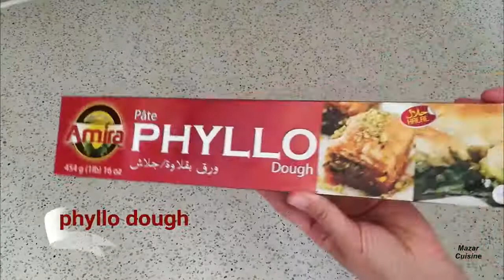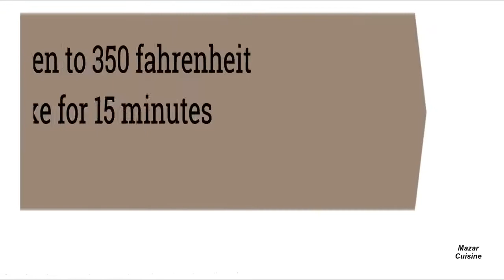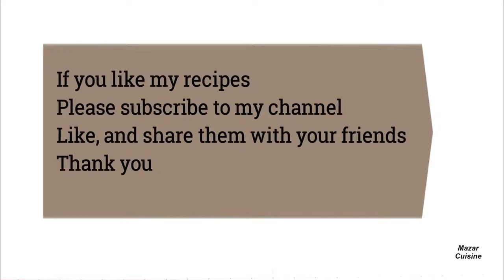BAKLAVA RECIPE, AFGHAN BAKLAVA BITES, TURKISH BAKLAVA RECIPE EID SPECIAL MINI BAKLAVA بغلاوه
TASTY BAKLAVA RECIPE,HOW TO MAKE BAKLAVA BITES
mini baklava eid recipes easy dessert, mini dessert finger food recipes,AFGHANI BAKLAVA ,RECIPE
  طرز تهیه بغلاوه

برای تهیه نمودن  رسیپی های بیشتر لطفا به چاینل من سبسکرایب کنید و‌ نماد زنگ را فشار دهید تا از ویدیو های جدید باخبر شوید و ویدیو‌ها را لایک کنید تشکر از توجه همه تان❤️

AFGHAN FOOD RECIPES
AFGHANI COOKING CHANNEL
AFGHANI RECIPES
MAZAR CUISINE RECIPES

INGREDIENTS
1 pack of phyllo pastry dough
1 cup of melted butter
½ cup of chopped pistachios
½ cup of chopped walnuts
oven temperature 350 fahrenheit
180 celsius baking time 15 minutes

for syrup
1 cup of sugar
1 cup of water
½ a lime

مواد لازم
یک قطی خمیر بغلاوه
یک پیاله مسکه به خاطر چرب کردن
نیم پیاله پسته و نیم پیاله جامغز میده شده برای پر کردنش
برای شربت
یک پیاله بوره / شکر
یک پیاله آب
نیم دانه لیمو
شربت را به مدت پنج دقیقه جوش بتین تیار میشه
بغلاوه هارا پنچ لا خمیرش را لا به لا چرب کنین و بعد دوره دوره برش کرده د قالب بگزارین داش را قبلا روشن کنین به درجه داش
350
180
برای مدت پانزده دقیقه پخته کنین بعد ازینکه بغلاوه را از داش بیرون کردین شربت را داخلش اضافه کنین شربت باید جوش نباشه کمی شیرگرم باشه درست است

French Fries:

چپس مک دونالد. سیب زمینی سرخ کرده

sheerpira afghani
شیرپیره افغانی

کیک ساده افغانی

afghani kulcha khatai, nankhatai recipe
کلچه یا کلوچه خطایی افغانی

afghani kulcha shor
کلچه یا کلوچه شور افغانی

kulcha mazari sweet naan recipe
کلچه تندوری نان شیرین کلچه تندوری افغانی

naan roghani recipe

نان روغنی افغانی
ay khanum recipe

آی خانم
chakka recipe

چکه افغانی

qaimaq afghani recipe
قیماق افغانی

yogurt recipe
ماست افغانی

halwae zardak afghani
حلوای زردک افغانی شیرینی های افغانی

afghani firne recipe
فرنی افغانی

afghani malida recipe
مالیده افغانی

bolani afghani
بولانی یا پراته افغانی

afghani borani banjan recipe
برانی بادنجان افغانی

پلو ترکاری افغانی
baklava recipe

بغلاوه
چاینل آشپزی افغانی